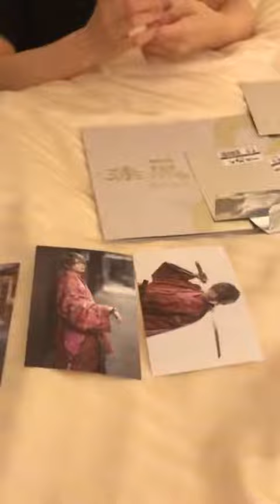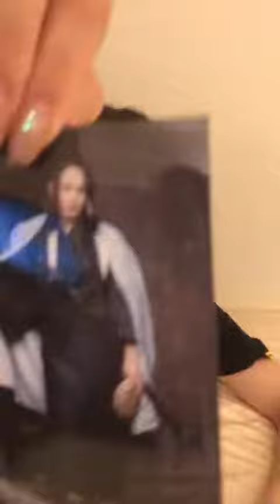Arisa Komiya 小宮 有紗 Random bromide opening video